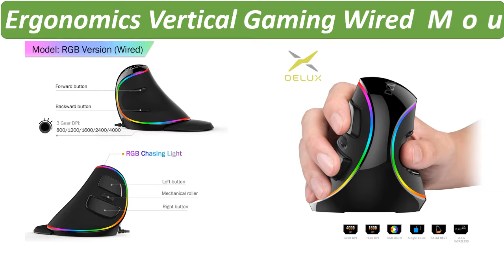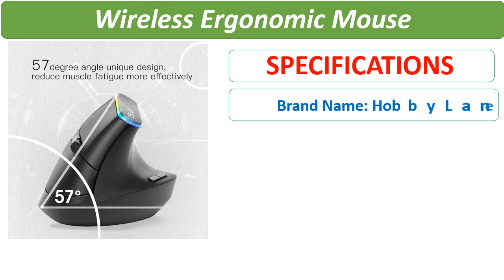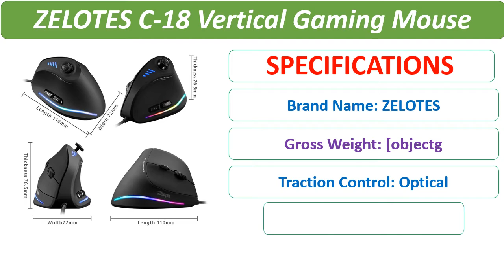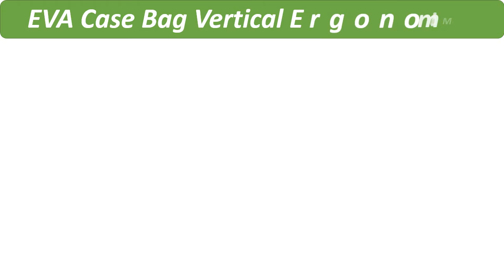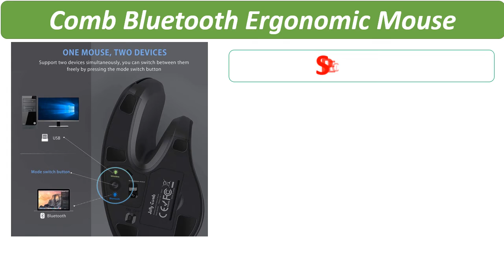Top 5 Best Wireless Mouse Review 2021 | Best Ergonomic Mouse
Top 5 Best Wireless Mouse Review 2021

1. Jelly Comb Bluetooth Ergonomic Mouse Magic Vertical Wireless Bluetooth & 2.4G USB Mouse for Laptop Computer Tablet Slient Mice

2. 2400DPI Trackball Mouse ,2.4G & Bluetooth Rechargeable Mouse with EVA Case Bag Vertical Ergonomic Mice for Laptop iPad Mackbook

3. ZELOTES C-18 Vertical Gaming Mouse 10000 DPI Programmable 11 Buttons USB Wired RGB Optical Remote Mouse Gamer Mice For Laptop PC

4. HobbyLane Rechargeable 2.4G Wireless Ergonomic Mouse with Receiver M168C RGB Vertical Mice

5. Delux M618 PLUS Ergonomics Vertical Gaming Wired Mouse 6 Buttons 4000 DPI Optical RGB Wireless Right Hand Mice For PC Laptop